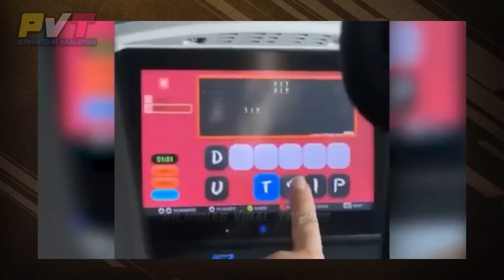Mga Wirdong Bagay na Nakunan ng Camera... | Mga Hindi Inaasahang Pangyayari sa Buhay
Hi wazz-up guys...

Bagong Turn ON na din ang atin Membership Join Button. Para sa mga bago at matagal ng followers at nanunuod satin na gustong maging priority sa ating mga SHOUT-OUTS, Special Mentions and Greetings sa special day like Bday, Priority reply sa mga questions, at para magkaron kayo ng special badges, emoji and other perks. Join na kayo sa ating channel membership.. Maraming Salamat sa Suporta guys... Stay safe and God bless...

Lyka App-Pilipinas Viral Trends

Watch: youtu.be/2wml6eoLQ0U